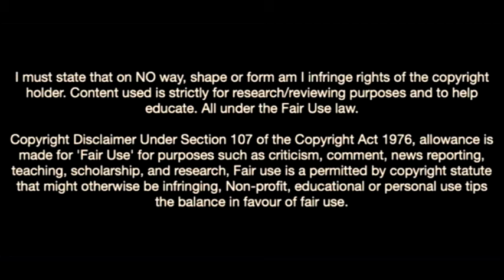Adam Hložek-The Jewel Of Sparta Prague